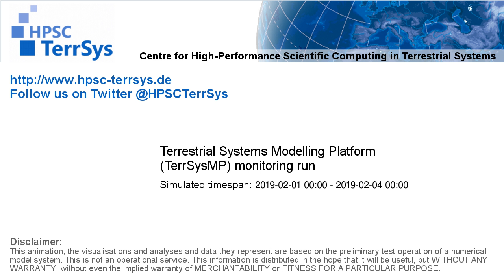TerrSysMP monitoring run 2019-02-01 - cloud cover - Europe (72h)